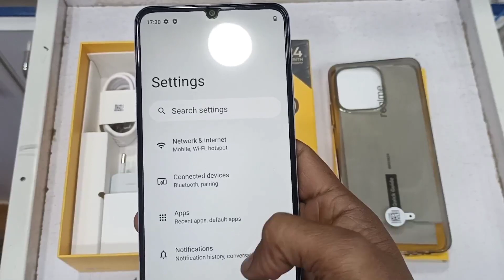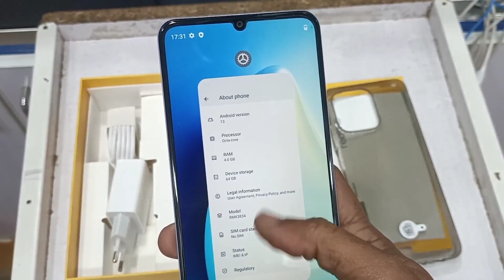Not 50 Realme Not 50 Unboxing || 4GB Ram 64GB Memory Camera Test 13MP Battery 5000mAh All Review